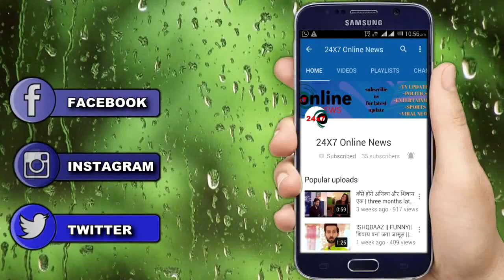GHKKPM || कल || “BHAVANI” के खेल के आगे “हार जाएगी” “SAI” , सच का होगा “खुलासा”